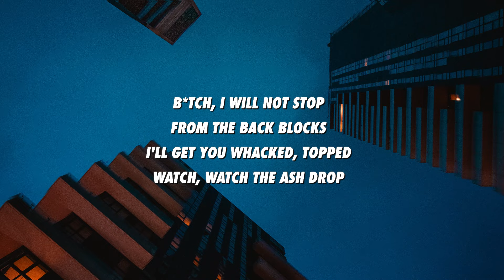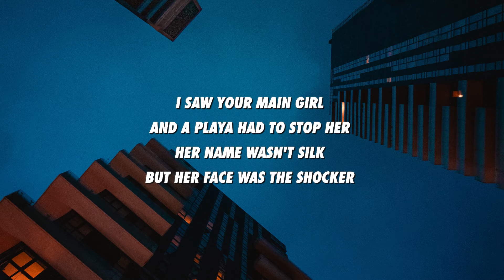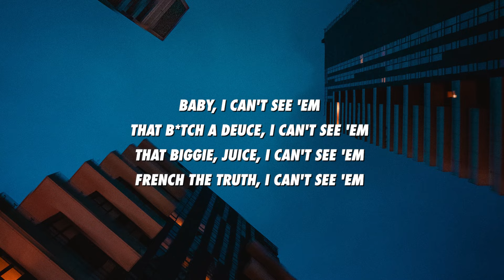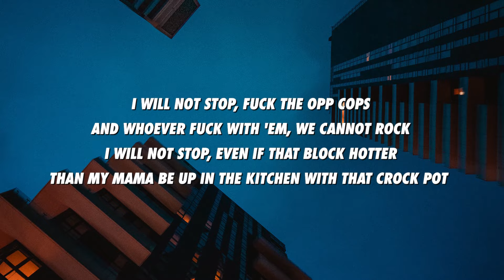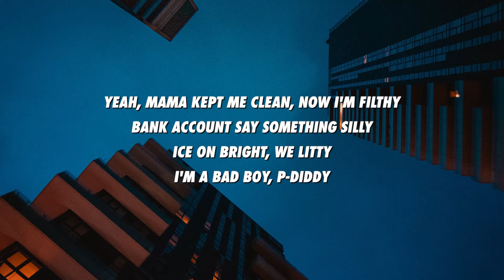French Montana - 50's & 100's (Lyrics) ft. Juicy J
🎤 50's & 100's Lyrics:

[Intro: DJ Paul & Juicy J]
Who run it? (South Bronx)
Who run it? (North Memphis, let me chirp these fools)
Who run it?

French got weed (Ho)
French got pills (Ho)
French got that work, on the corner cutting deals (Ho)
French know you haters out there talking ain't for real (Ho)
Never had a job, but we sitting on a mil' (Ho)
Bitch, I will not stop
From the back blocks
I'll get you whacked, topped
Watch, watch the ash drop
Drinking French vodka (Vodka)
Riding with the blocka (Blocka)
Wearin' three-quarter mink, 'chilla and Chewbacca ('Bacca)
I saw your main girl, and a playa had to stop her (Stop her)
Her name wasn't Silk, but her face was the shocker
Work, work, bust it down
Wrist, bust 'em down
Bad bitches, bust 'em down
Work, flush 'em down
Ain't nothing like a movie
Hit 'em on the chirp (Chirp)
You know they gon' do it with the
Who run it?
Fifties, hundreds
Fifties, hundreds
For the ten, twenties, fifties

[Chorus: French Montana]
For the fifties, hundreds, she gon' for sure split it
Tens, twenties, fifties, hundreds, she gon' for sure split it

Gave a king charge to my kinfolk
He stood ten toes, for you, this intro
Fuck a bankroll, I need a bank full
My bitch on E, but my tank full
I fell in love with your BM in that Bimmer
I fell in love, Aston Martin, word to Gina
I can't see 'em
Slick Rick with the patch on
Gotta no cap the roof, got my cap on
Baby, I can't see 'em
That bitch a deuce, I can't see 'em
That Biggie, Juice, I can't see 'em
French the truth, I can't see 'em
I swear to Luke, I got the gasoline, I light a match on
Montana hop out with the blocka, blocka, blocka

Never send a boy to do a man's job
If it was me, I would've left him with a headshot
How the fuck you get your own mans robbed?
Before you see me again, you get that red dot
I will not stop, fuck the opp cops
And whoever fuck with 'em, we cannot rock
I will not stop, even if that block hotter
Than my mama be up in the kitchen with that crock pot (Whip it, whip it)
Yeah, mama kept me clean, now I'm filthy (I'm filthy)
Bank account say something silly (Silly)
Ice on bright, we litty (We litty)
I'm a bad boy, P-Diddy

[Chorus: French Montana & Juicy J]
Tens, twenties, fifties, hundreds, she gon' for sure split it (Shut the fuck up)